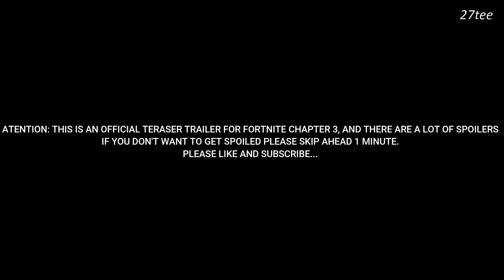Fortnite Chapter 3 Trailer Leaked & The ROCK Teaser Video About The Foundation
chapter 3 leaked
chapter 3 map leaked
the rock fortnite
the foundation fortnite